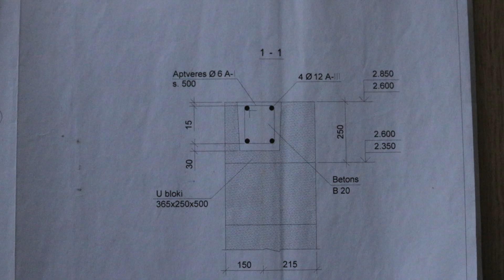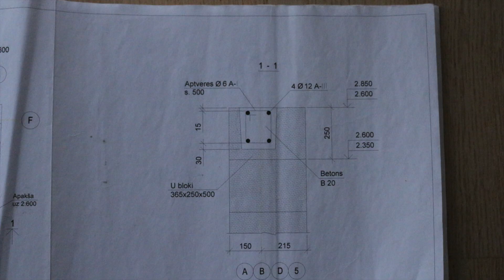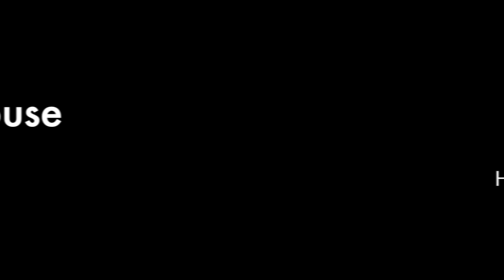How To Install a Lintel - Aerated Concrete Walls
How to create a lintel for aerated concrete walls above the windows and doors. Possible to take the finished tops, but they are sufficiently severe and you need a crane. But it is possible to use the U-blocks. They can buy or make yourself from existing blocks, since you will be able to do it yourself.

The project sill.

Initially restraints create boards on which we will make U-blocks.
Strengthens restraints with screws in the wall.
If lintel size is wider than 1.5 m, use the board in the middle.
We put U-blocks to the extreme lying on the wall 25 cm.
 Formed groove.
Cross-section of the outer edge wider.
We are putting a 4  rod 12mm, surrounded by the rings 6 mm
Armature not touching the edges.
Pour a well with water.
All the concrete without a break.
Immediately vibration
After 2 hours still casting water
  We shall be covered by polyethylene.
  Protected from the sun's rays.May impose sons.
restraints leave for 3 weeks.
Glue the next round can be as early as 3 days.
U-blocks will be incorporated into the last line below the tops.
Next topic How To Install A Ceiling Construction